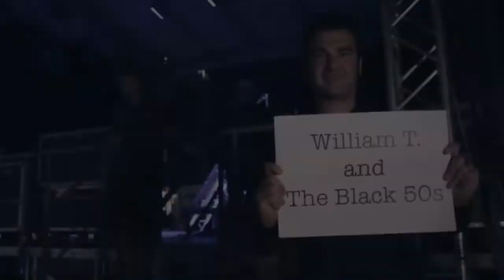William T. - 2011 Gaul Festival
Rock’n’Roll from Southtyrol Südtirol
Gaul Festival 2011